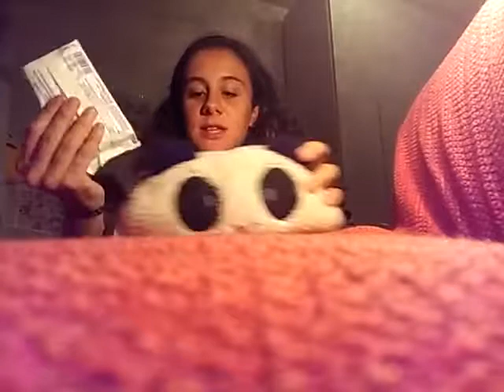Il mio kit di emerg di scuola😉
Musica.ly:_ludo02_volpina